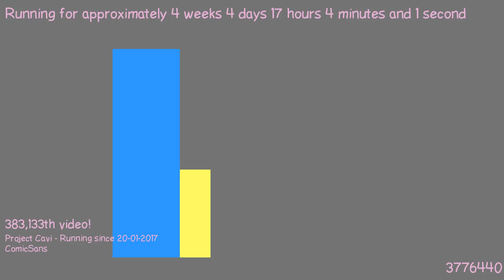1487776109 - Webdriver Cavi - F_0